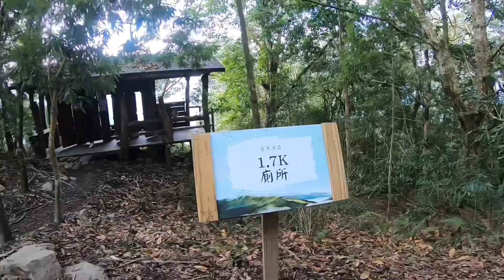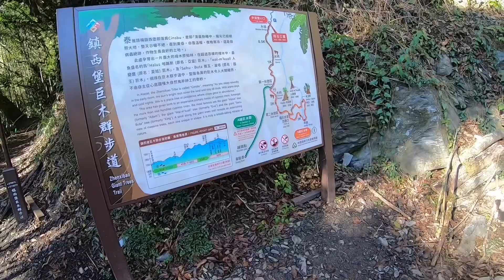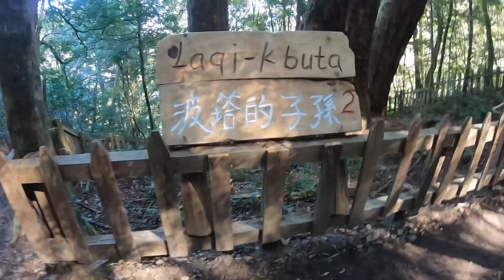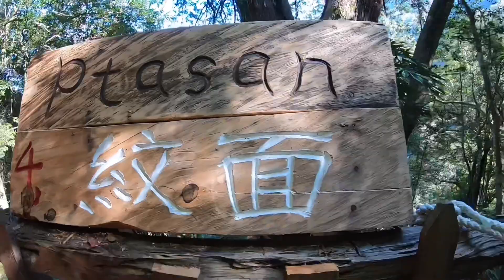老翁退休遊記：司馬庫斯、鎮西堡神木之旅！（二姐歡樂神木團）2023.01.28～29